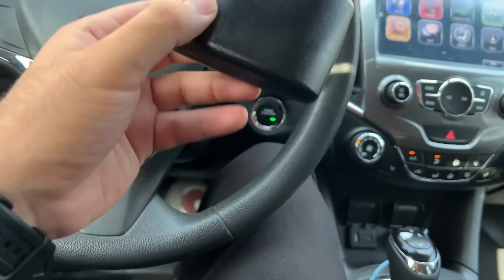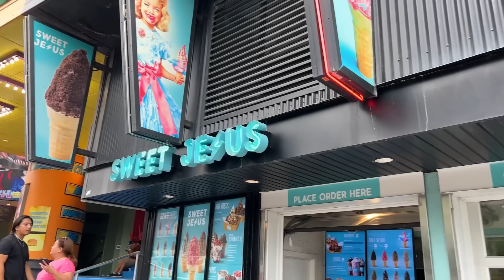Niagara Falls Trip with Parents I ਸਵਰਗ ਕੈਨੇਡਾ ਦਾ I